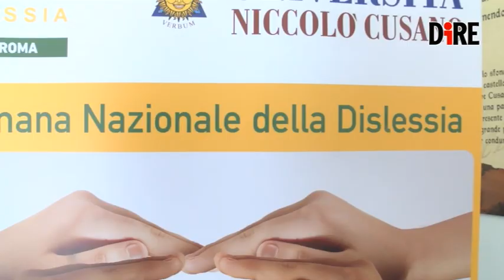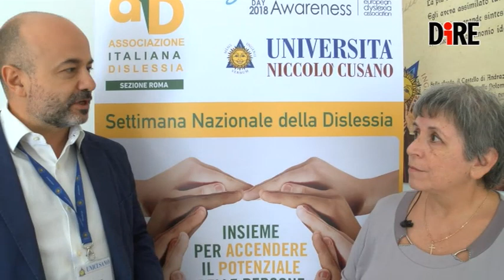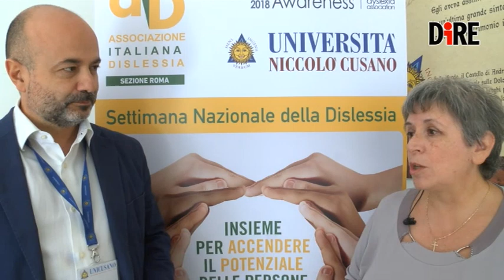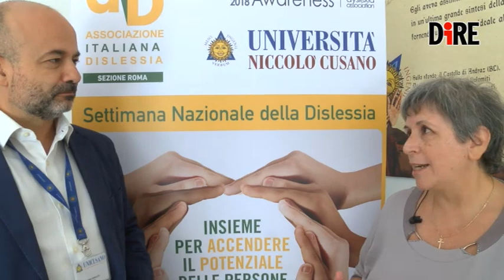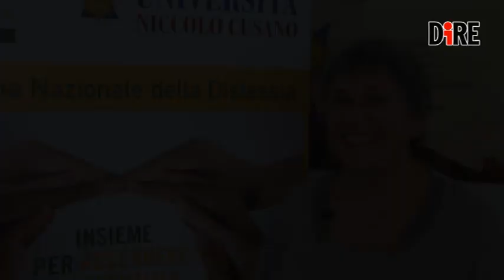In Italia 2 milioni di dislessici: Aid punta sul loro potenziale - DIRE.it